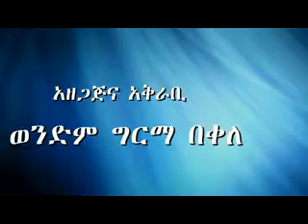የማቴዎስ ወንጌል ክፍል 43